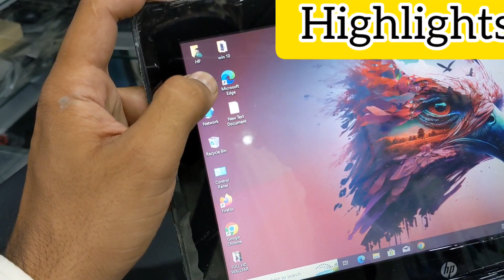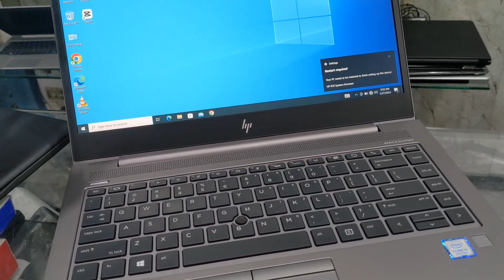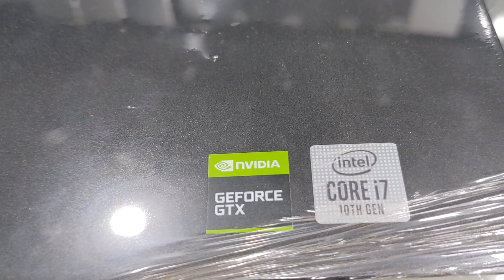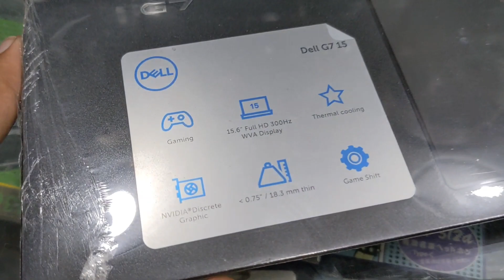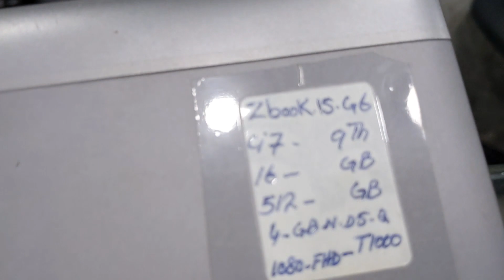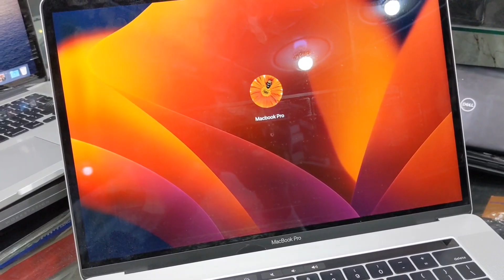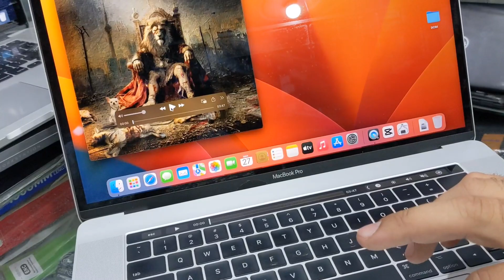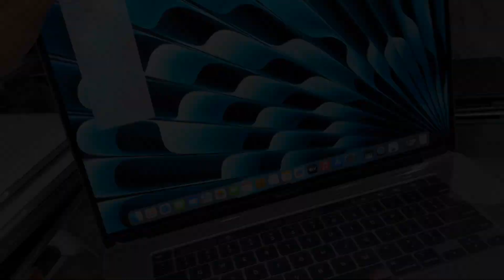Chepest laptop wholesale market in faisalabad|laptop price 2024|apple. hp. dell laptops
Chepest laptop wholesale market in faisalabad|laptop price 2024| apple. hp. deel laptop

Laptop Wholesale Market in Pakistan | Cheapest Laptops | Laptop Wholesale Market | Imported Laptop

Hi Viwers today in the video we show you latest laptops at wholesale or retail price . apple Mack book hp laptops. dell laptops in good quality. so enjoy the video subscribe my channel.market soldier

shop address 👇
I T store rex city satiana road faislabad

contact person 👇
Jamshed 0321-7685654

laptop wholesale market in faisalabad.
Here are some tags for the YouTube title "Cheapest Laptops Wholesale Market":

- Cheapest laptops wholesale market
- Laptop wholesale market
- Wholesale laptops for sale
- Cheap laptops wholesale
- Laptops wholesale prices
- Wholesale laptop market in [city/country]
- Best wholesale laptops
- Wholesale laptop dealers
- Laptop wholesale suppliers
- Cheap laptops for sale
- Wholesale laptops online
- Discount laptops wholesale
- Wholesale laptop store
- Laptops at wholesale prices
- Wholesale laptop shipping

- Cheapest laptops wholesale market in [city/country]
- Wholesale laptops under [price]
- Best wholesale laptops for [usage] (e.g. "Best wholesale laptops for gaming")
- Wholesale laptops from [brand]
- Wholesale laptops with [features] (e.g. "Wholesale laptops with SSD")